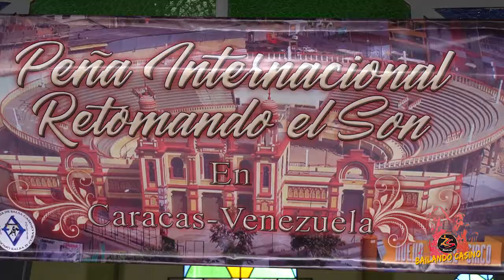Inauguran Peña Retomando el Son Internacional, Nuevo Circo, Caracas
Fue inaugurada Peña Retomando el Son desde el Nuevo Circo en San Agustín, de la mano de la Alcaldía de Caracas, dando continuidad luego de dos años de pandemia, al intercambio cultural entre Caracas y la Habana, apoyando que el Son sea declarado Patrimonio Cultural Inmaterial por la UNESCO, y se realizará el Festival Nacional Bailando Casino por toda Venezuela.